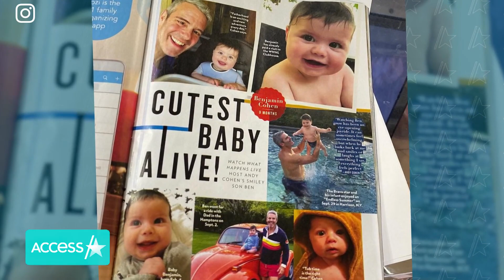Andy Cohen Teases What Went Down On Joe And Teresa Giudice's Italy Reunion: 'It Was Pretty Stunning'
Weeks after their tense interview with Andy Cohen, "The Real Housewives of New Jersey" star Teresa Giudice reunited with husband Joe Giudice in Italy, where he's now living as he fights his deportation. The trip was filmed for their Bravo reality show, and Andy told Access Hollywood co-host Scott Evans that what happened there was "pretty stunning." "They had conversations that they needed to have," he teased. Andy also reflected on his earlier interview with the couple. "That was wild, and it was very uncomfortable. I was surprised by how revealing they were," he said.